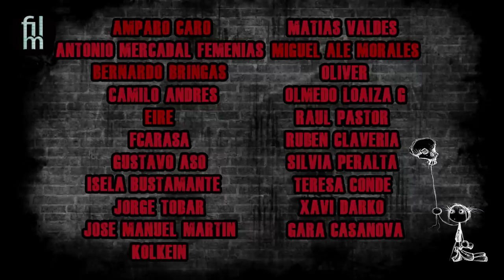Las aventuras espaciales de la URSS en el cine - El programa espacial ruso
Seguimos con el ciclo de conspiraciones en el cine. La siguiente que trataremos será la que tiene que ver con la llegada del hombre a la Luna. Pero para entender bien porque surgió una conspiración con este hito histórico antes hay que conocer un poco de los programas espaciales de las grandes potencias del siglo XX. Hoy a través del cine conoceremos los acontecimientos más importantes que protagonizaron los soviéticos.

Películas de las que hablaremos:

Laika (2017)
Aurel Klimt, República Checa

Gagarin: Pervyy v kosmose (2013)
Pavel Parkhomenko, Rusia

Vremya Pervyh (2017)
Dmitry Kiselev, Rusia

Salyut-7 (2017)
Klim Shipenko, Rusia